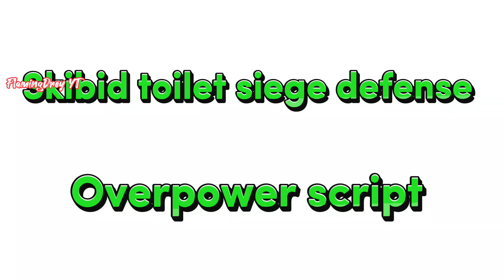Roblox Skibid Toilet Siege Defense Script | Auto-Clicker,InfJump and more! 🔥OP🔥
🔥 FlamingDrey 🔥

FlamingDrey is now here who gives you a working and OverPower Roblox scripts

ℹ️ Info: If this video is posted a month ago or weeks and not working it may got patched or the Executor you using doesn't support this script.

⚠️If theres a people said the script is outdated and go to they're channel to get the script, its not true (they're bot) and spreading a harmful links⚠️

       🔥Script work in Mobile/Pc🔥
🤔Game: Skibid Toilet Siege Defense
😄Script:

❓How to open the link? If its ask to download a apps you should watch this tutorial and fast-forward to 2:16❓

📃Note: The following script used on the video is not mine im just showcasing it!

Hi YouTube, this video is completely Safe for my viewers Im just showing people script (showcasing) if this video are posted by other channel its only me or they're bot spammer this video is not copyright i made it all by myself so don't give me any strike or take down my video for no reason
Especially this is not spam or misleading information.
Video content: Gaming,Roblox